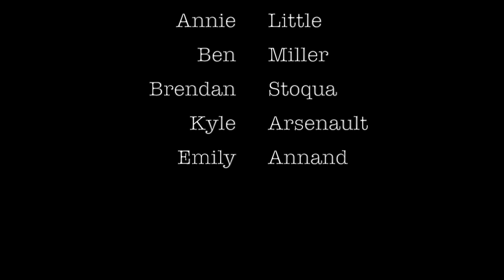HIST 2783 Montreal Olympic Games 1976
This video is about the 1976 Summer Olympic games held in Montreal, Canada